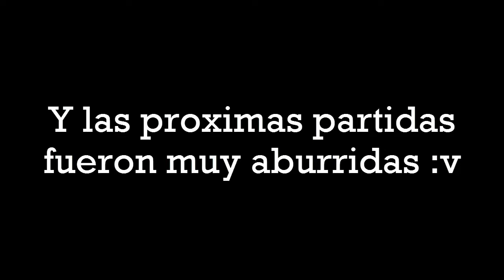Minecraft | SkyWars | Con TheMaster y Heivr01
DUCKTALES!